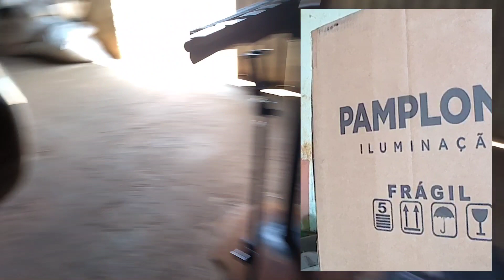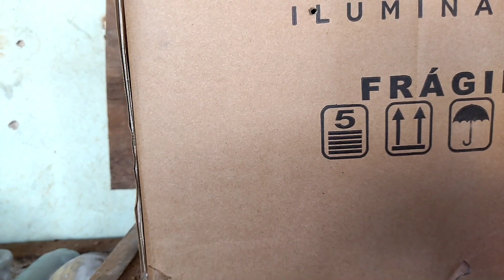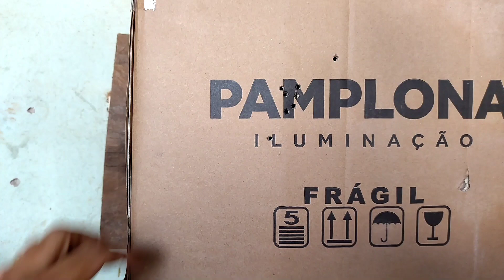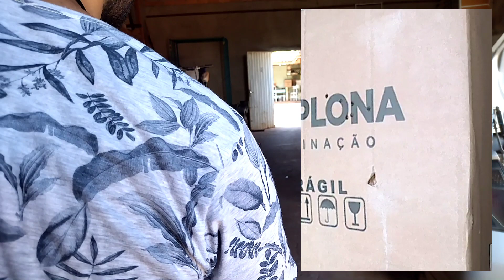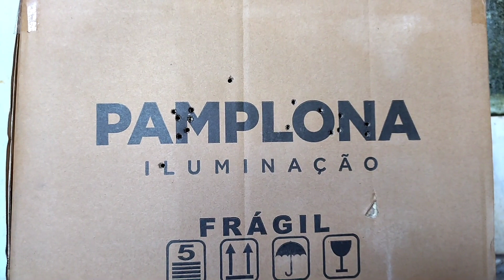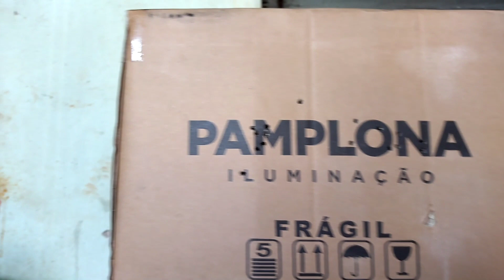Rossi R8 e a saga do chumbo ideal, agora são 2 slugs 1.2g e 1.3g será que deu? - (Cap.6)